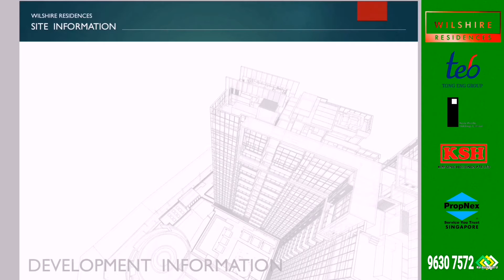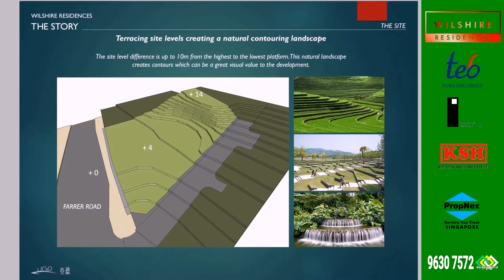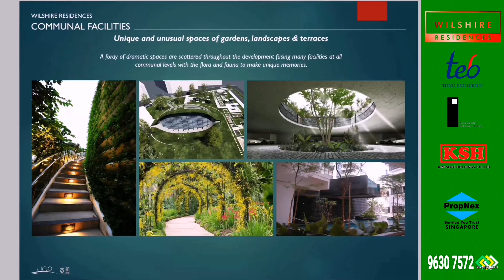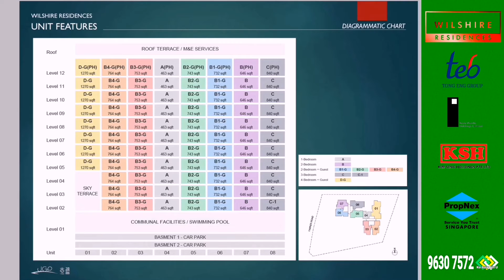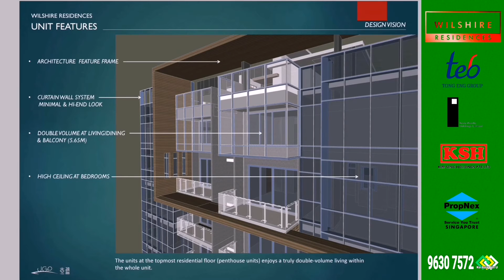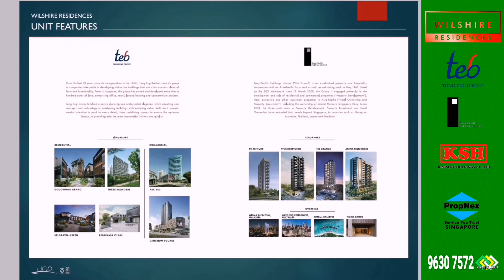WILSHIRE RESIDENCES FREEHOLD | Singapore Property New Launch Video by Ko Aung Lin U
This is one of the best selling new project in 2019.